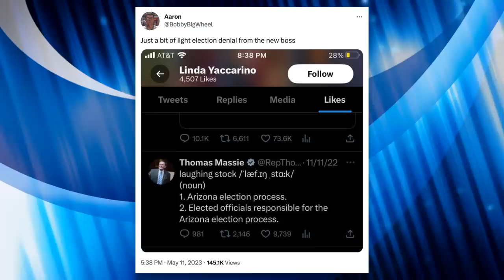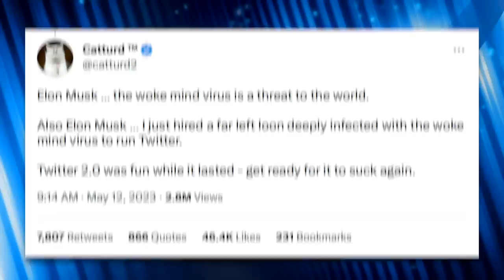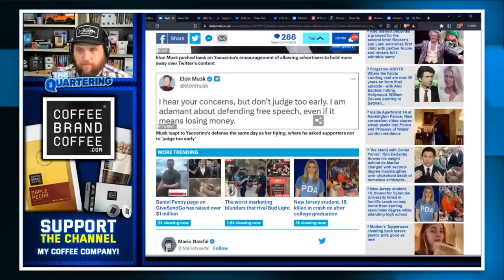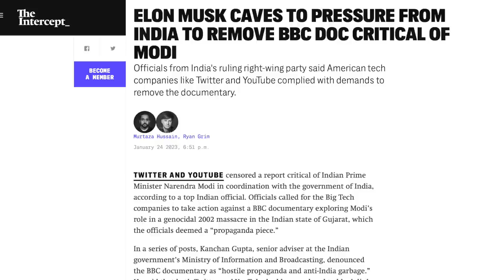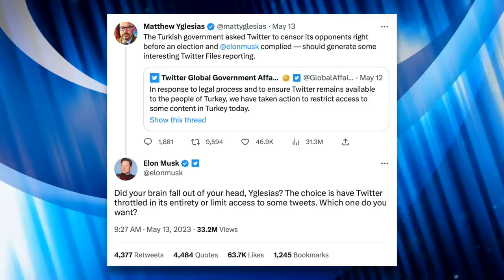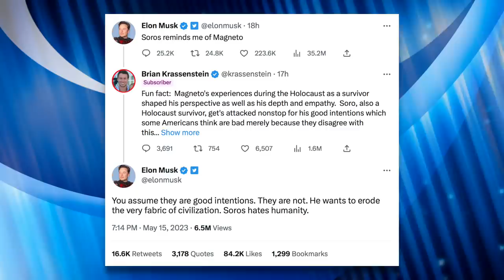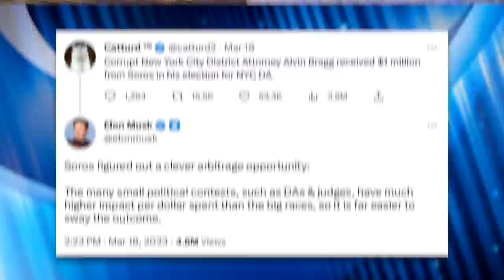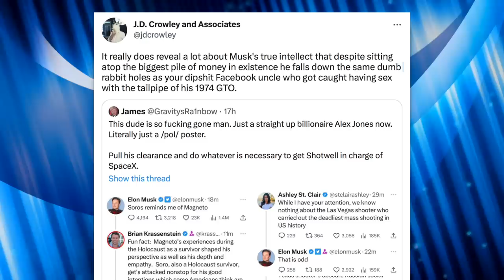Elon Musk’s Right-Wing Fans Turn on Him Again—But That’s the Least of His Problems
Elon Musk angered his right-wing sycophants again after announcing Twitter's new CEO, Linda Yaccarino, who they're calling "woke." But aside from that kerfuffle, he's drawn ire for censorship on Twitter and concern over a business association he possibly had with Jeffrey Epstein.